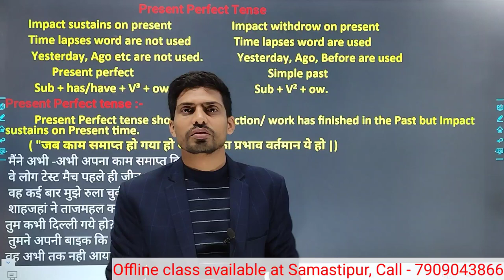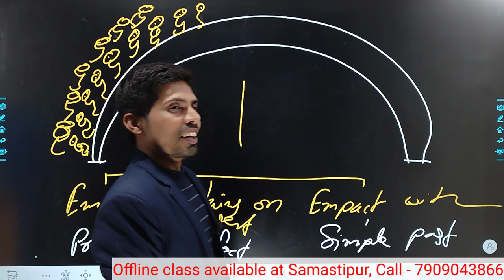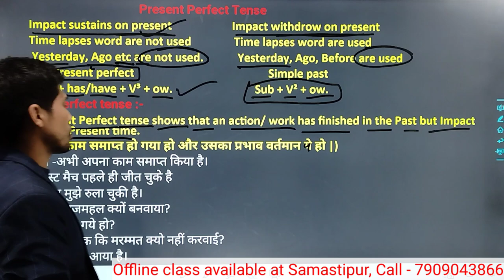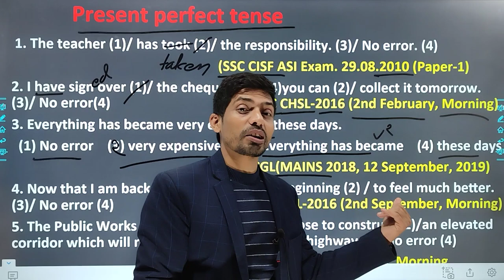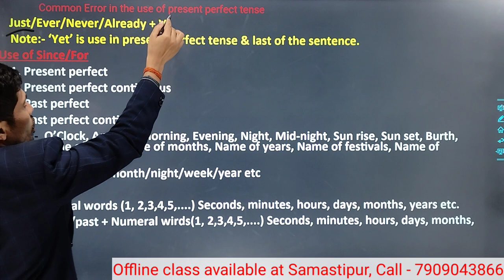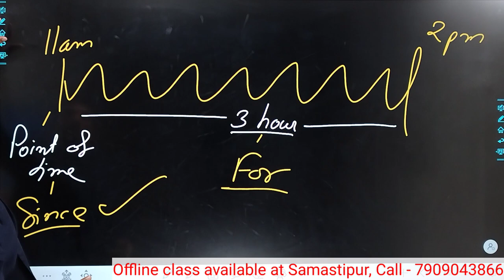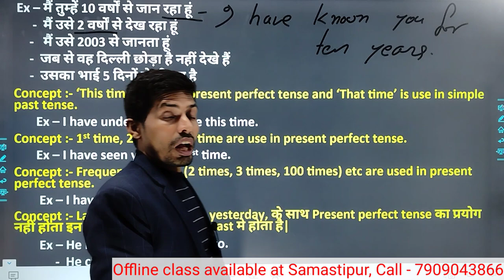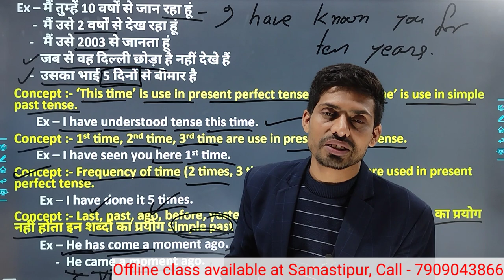TENSE - Present Perfect tense | English Grammar | Suman Sir | SSC Bank